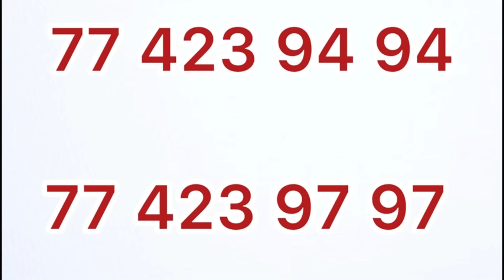Baptême de son fils, La femme de Eumeudy craque et fond en larmes après avoir donné le nom à Wally…